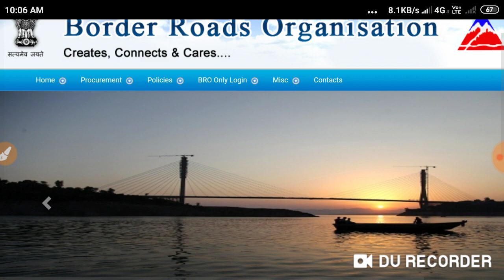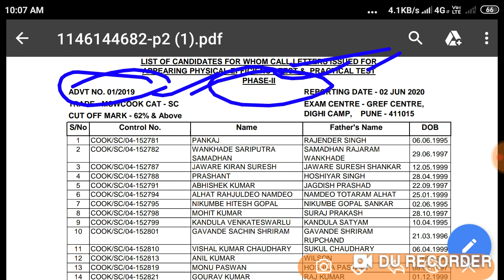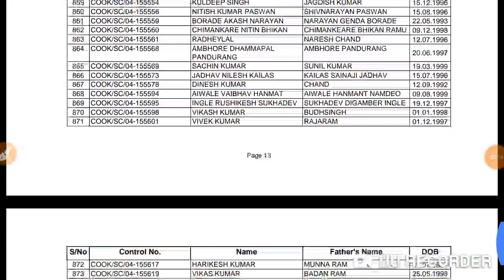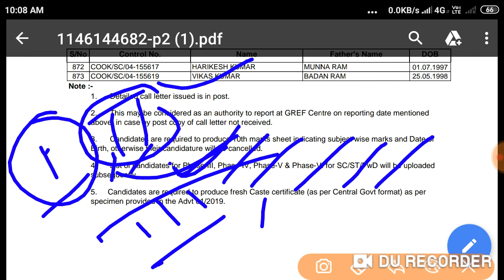BRO GREF COOK Admit card jari/SC category ki 2nd list jari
BRO GREF  SC category COOK ki 2nd List jari

BRO GREF SC Category COOK ki 1st list jari